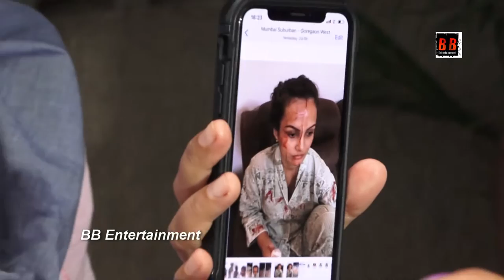Press Conference Of Actress Nisha Rawal On Domestic Violence Case On Her Husband Actor Karan Mehra